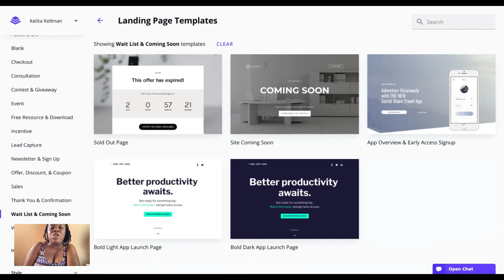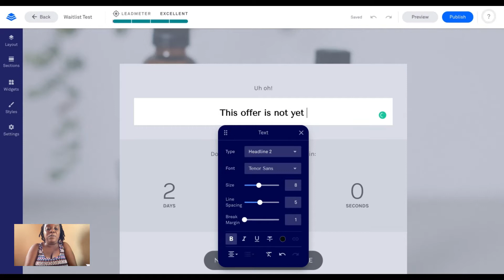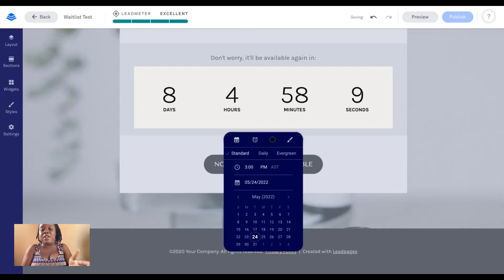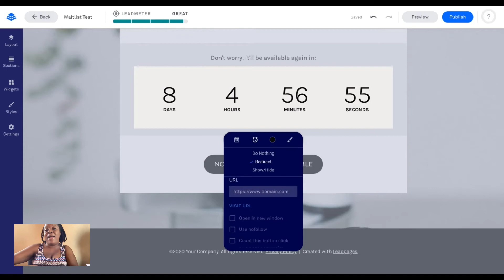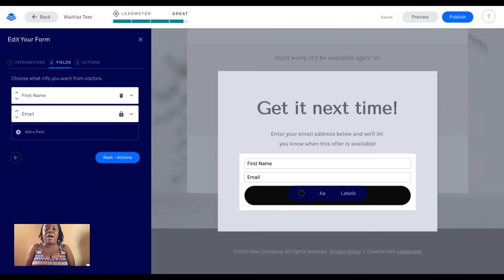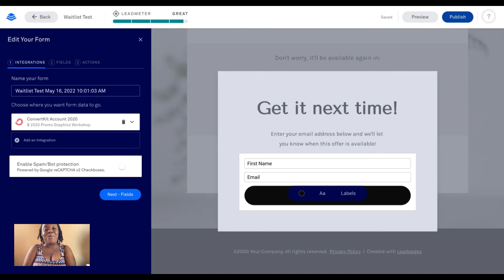Creating a Waitlist Page in Minutes!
How do you create a waitlist for your upcoming launch?
I show you how to create a waitlist page injustice minutes in this video.

If you would like a complete list of tools I use in my business, download the Digital CEO Toolkit here now